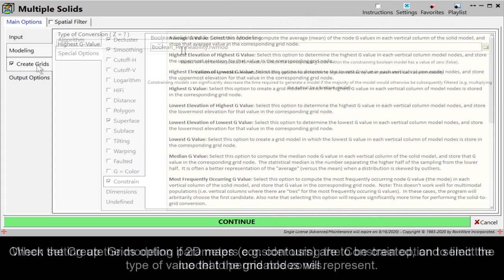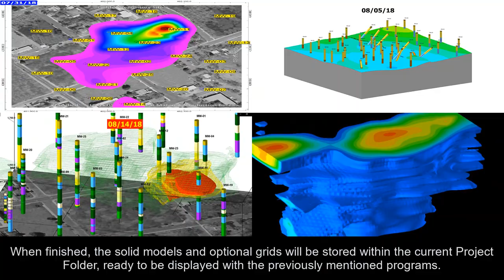The RockWorks2020 Multiple Solids Program